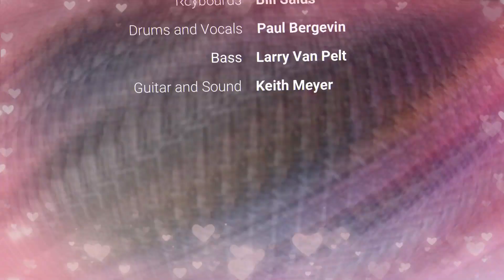Feel A Whole Lot Better | cover by HighRoad Band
Rusty's vocals and fretwork are terrific in this Byrds classic ballad (covered later by Tom Petty). Love Bill's synthesizer!